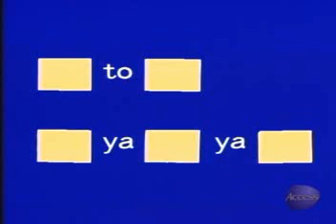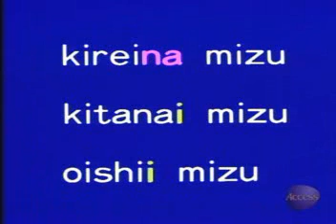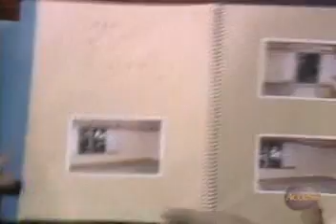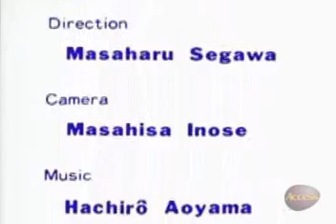LLJB1-D3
Lesson 04 - Where Is It